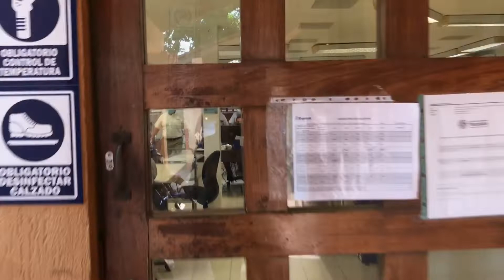Bienvenido al Laboratorio Dental Reytek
Somos un laboratorio dental dedicado a la fabricación de prótesis dentales fijas, removibles y sobre implantes; combinando la tecnología CAD/CAM y tradicional,  con las manos artísticas de nuestros técnicos.

Contamos con más de 35 años de experiencia,  y continúanos siendo líder innovador en el mercado como el laboratorio dental más grande, moderno y vanguardista de México.

Contamos con un equipo humano de más de 120 personas, de los cuales 100 son técnicos dentales altamente calificados y capacitados bajo el sistema PTC (Productivity Training Corporation) el más respetado de capacitación técnica dental en el mundo. Somos el único laboratorio dental en México en contar con 2 CDT’s certificados por la NBC y la NADL, lo que nos permite exportar a Estados Unidos y Canadá.

El contenido de este video es propiedad de Reytek. Las imágenes, videos y voz son propiedad intelectual de su creador.

Disclamer: No somos médicos ni odontólogos, no recetamos o prescribimos ningún tipo de prótesis o tratamientos dentales. Toda la información contenida en este video es meramente recreacional. Nuestro contenido es creado para odontólogos profesionales de la salud bucal, no son recomendaciones para ningún tipo de problema de salud o bucal, si tienes un problema de este tipo debes acudir a tu medico u odontólogo de confianza.